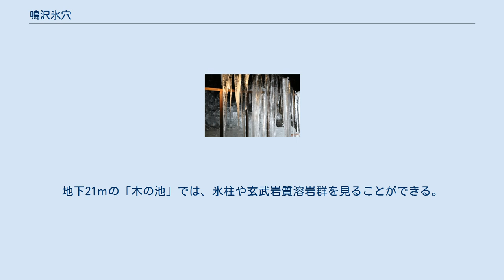鳴沢氷穴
鳴沢氷穴の入り口 鳴沢氷穴内部 鳴沢氷穴 甲府 鳴沢氷穴の位置 鳴沢氷穴（なるさわひょうけつ）は、山梨県南都留郡鳴沢村に立地する溶岩洞。
総延長156メートル、幅1.5-11メートル、高さ1-3.6メートル。
1929年（昭和4年）12月17日に旧文部省により天然記念物に指定された。
 平安時代初期の貞観6年（864年）、富士山の北西山麓で大規模な噴火活動が発生した（貞観大噴火）。
噴出した膨大な溶岩が徐々に冷え固まる際に、内部の高熱なガス体や冷え切らない溶岩が抜け出すことで形成された空洞の一つが、この鳴沢氷穴である。
内部は非常に低温で、年間の平均温度は摂氏3度程度である。
地下21ｍの「木の池」では、氷柱や玄武岩質溶岩群を見ることができる。
竪穴環状形の形状になっている。
 氷穴内には氷の貯蔵庫があり、かつて江戸時代には献上するための物品、大正時代には氷式冷蔵庫の氷など、様々な用途で使われていた。
 国道139号から車道により青木ヶ原樹海へ入った場所にあり、西隣にある富岳風穴とともに富士山麓の天然記念物に指定された。
溶岩洞穴の中では容易に訪れることが出来る。
富岳風穴とともに富士急グループの富士観光興業が運営している。
 ^ 文化庁国指定文化財等データベース